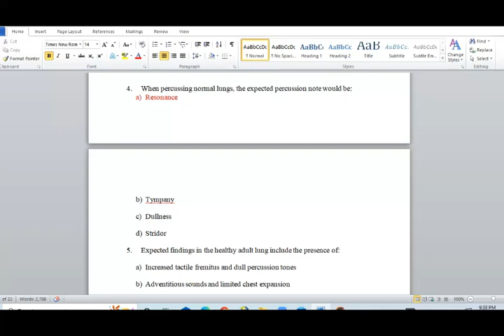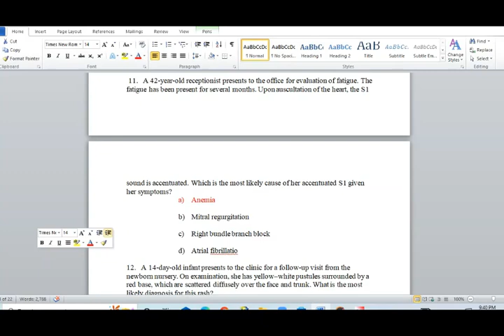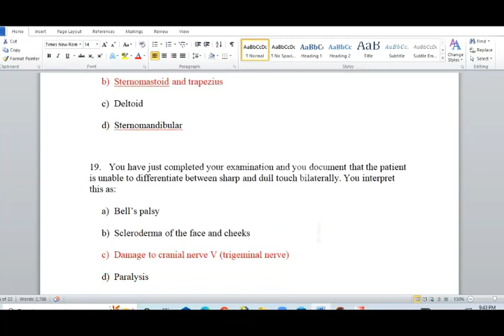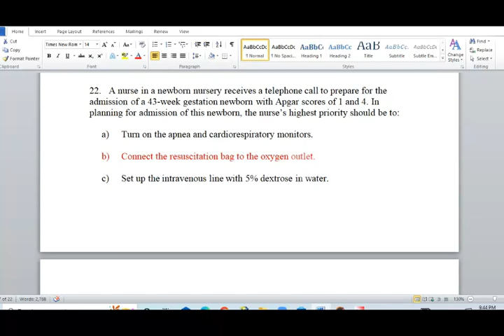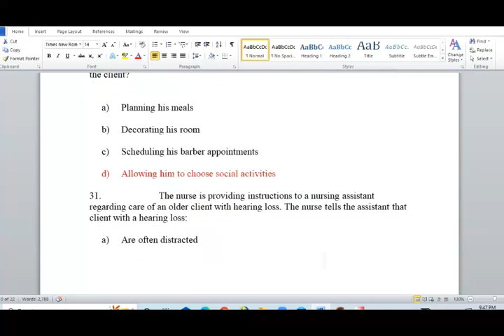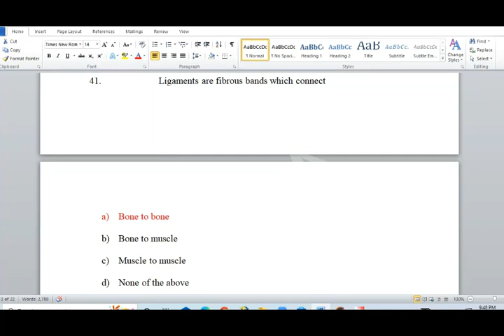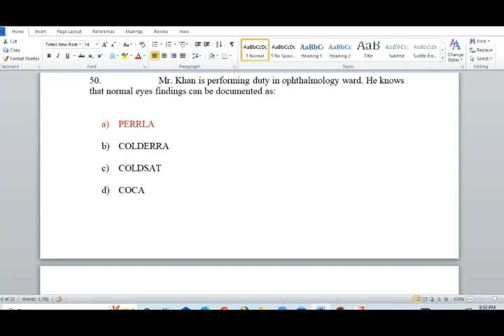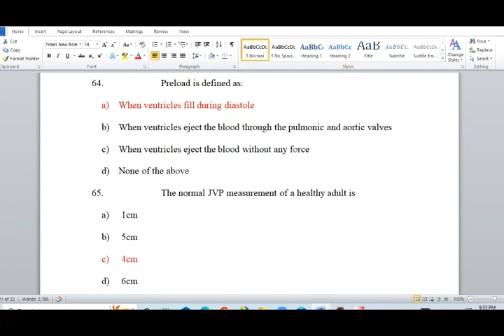MCQs of Health Assessment -II/Stars Nursing Academy/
This is a video by StarsNursingAcademy. This video is related to MCQs by StarsNursingAcademy.